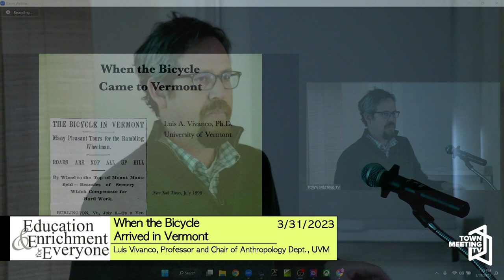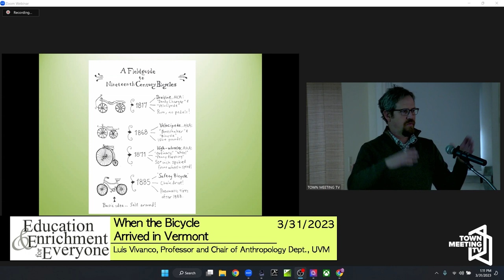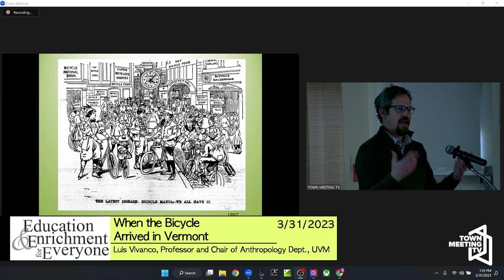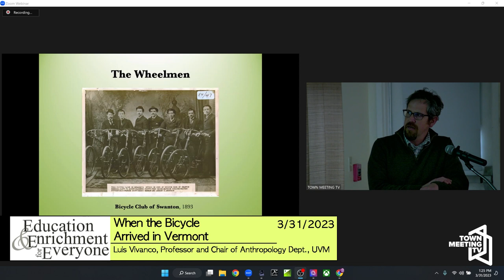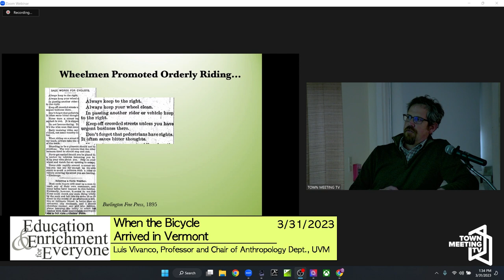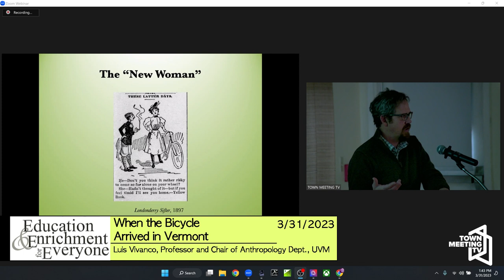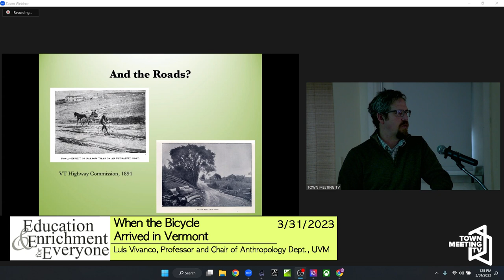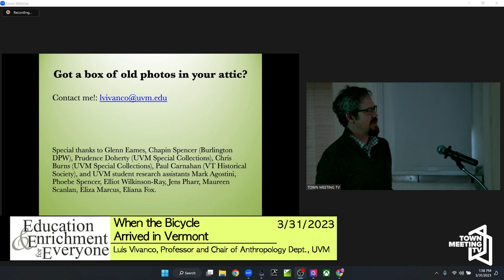EEE: When the Bicycle Arrived in Vermont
A detailed overview of bicycle riding and culture in Vermont by Luis Vivanco.

3/31/2023